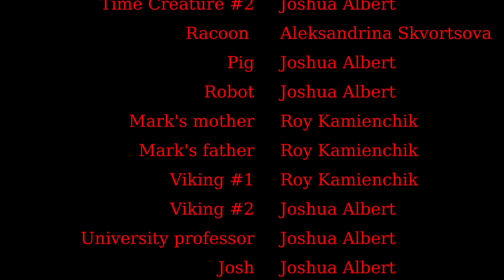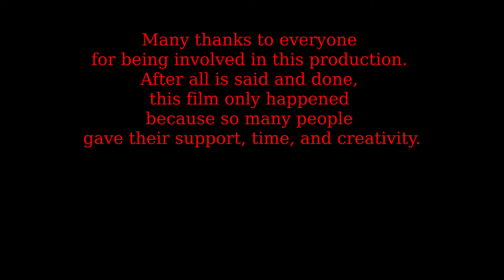The Life of Mark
A stop-motion animation in commemoration of Dr. Mark Kuiack's sucessful PhD defence on 25 June, 2020 at the Anton Pannekoek Instituut in Amsterdam, The Netherlands.

Directed by Joshua G. Albert